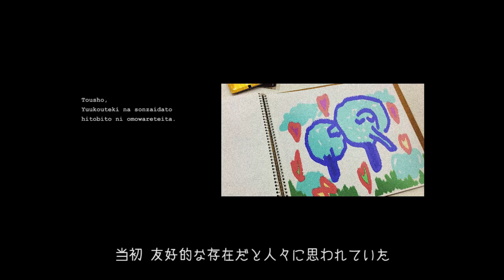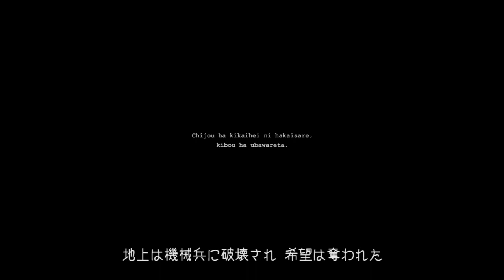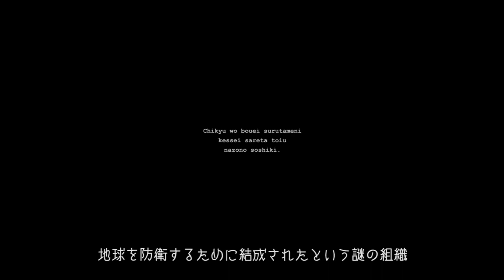キカイマシーン帝国襲来 オープニングムービー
2013年5月――突如として地球に飛来した巨大飛行物体の目的とは？
すべては、5月16日（木）21：00より、PS Homeラウンジ「ネオンがしみる繁華街」から始まる！

GZM vol.009 「キカイマシーン帝国襲来」特集はこちら